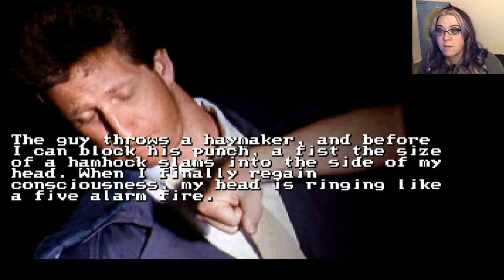Screw You Lee! - Tex Murphy: Mean Streets P4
.That mean bitch charges way too much!